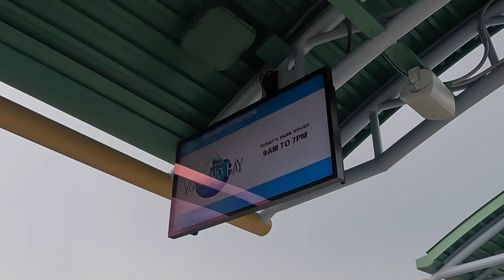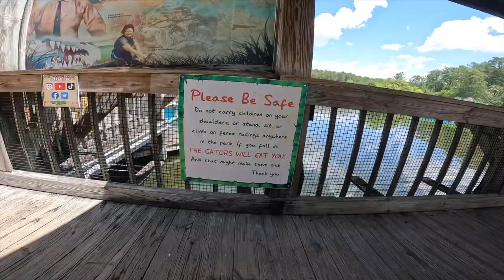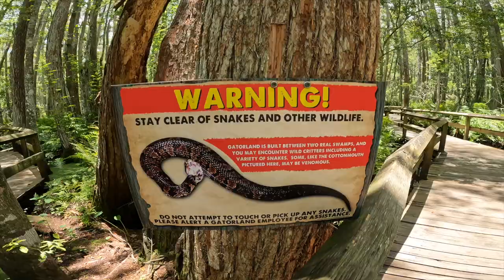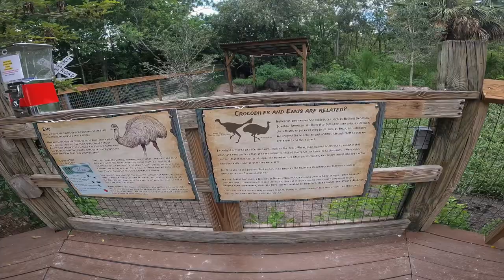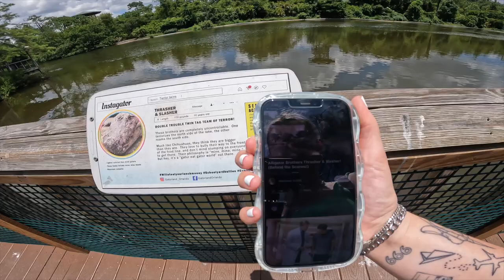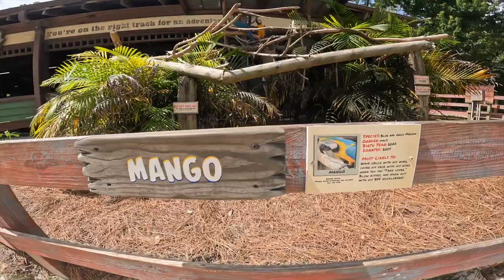VOLCANO BAY // GATORLAND VLOG AUGUST 2023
So we got rained out of Volcano Bay (which was definitely fun while it lasted and we will definitely be back) so we went to Gatorland! and I sat on an alligator.